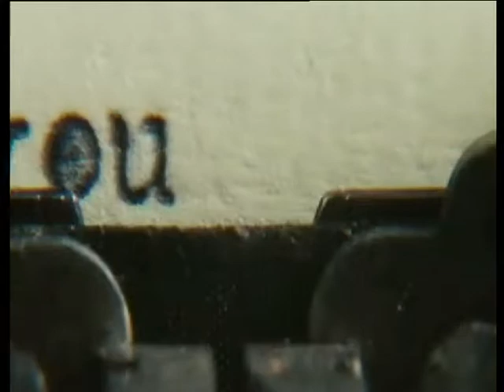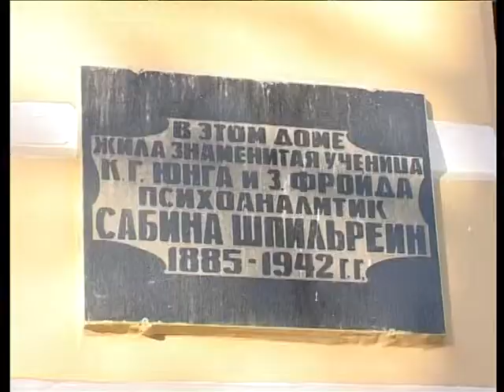film CH1 20121226 152900